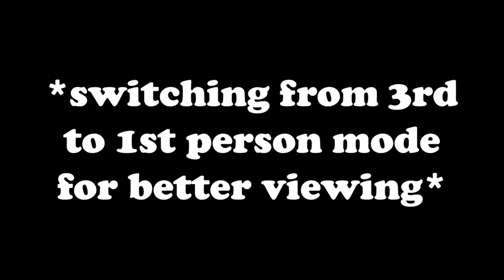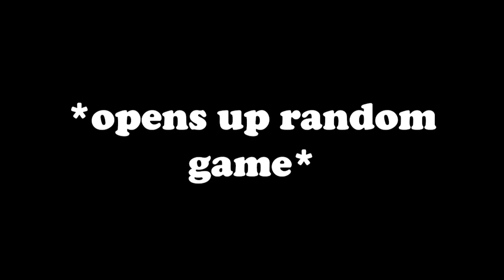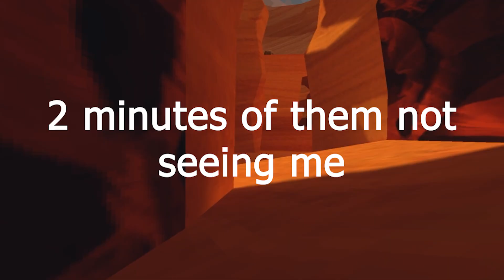I AM DREADING THIS VIDEO (Gorilla Tag)